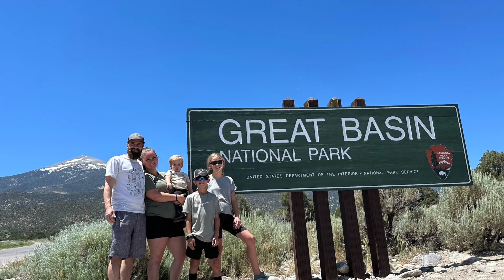Great Basin NP 2023